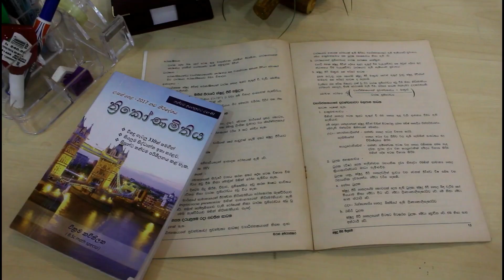How to Recover from an Exam Failure!!! | CHE JAY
How to Recover from an Exam Failure!

XOXO
~Che Jay~